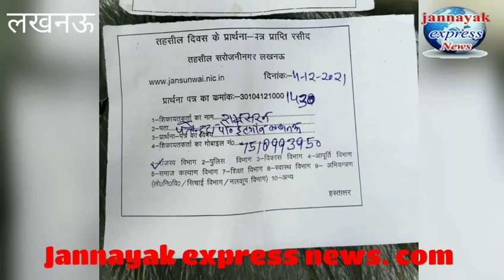पलेन्हदा ईटगांव में दबंग भू माफियाओं वृद्ध पैरालाइज्ड किसान की जमीन पर किया कब्जा